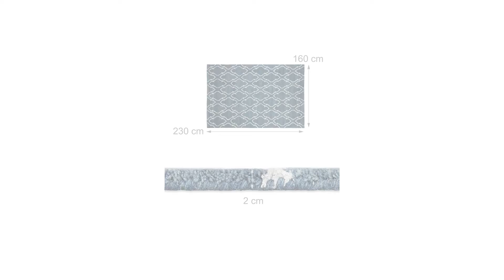Wollteppich blau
Mit diesem langlebigen Wohnzimmerteppich sorgen Sie für besten Wohnkomfort für viele Jahre. Bei dem Teppich handelt es sich um kein maschinengefertigtes Massenfabrikat, sondern um ein handgetuftetes Qualitätsprodukt. Dank der Handarbeit ist jeder Wollteppich ein Unikat. Es ist sehr angenehm, die sorgsam verarbeitete Schurwolle mit den Fingern zu erkunden und natürlich erst recht, auf ihr zu laufen - so fühlt sich Zuhause an! Das gleichmäßige Muster im Landhausstil ist mit seinem Blau und Hellgrau ein Blickfang in Ihren vier Wänden.

Wollteppich blau im Detail
• Größe B x T: ca. 160 x 230 cm
• Polhöhe: ca. 2 cm
• Material: 80 % Schurwolle, 20 % Viskose
• Gewicht: ca. 16 kg
• Farbe: blau, hellgrau

Gemusterter Wohnzimmerteppich für Ihr Zuhause
• Wohlfühlen in Ihrem Wohn- oder Schlafzimmer
• Flauschige Wolle sorgt für angenehme Haptik
• Handgetufteter und schwerer Teppich
• Weiche Oberfläche einseitig begehbar
• Muster im Landhausstil fügt sich in viele Einrichtungen
• Wohnkomfort für viele Jahre dank langlebigem Material

Lieferumfang
• 1 x Teppich
• Dekoartikel sind im Lieferumfang nicht enthalten